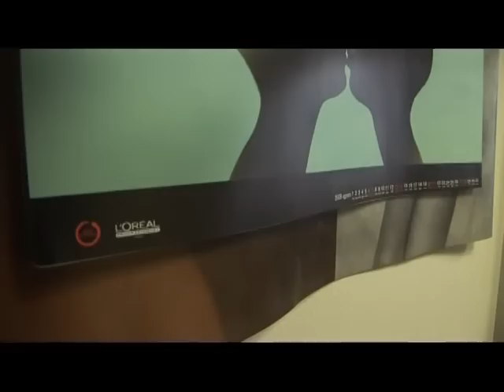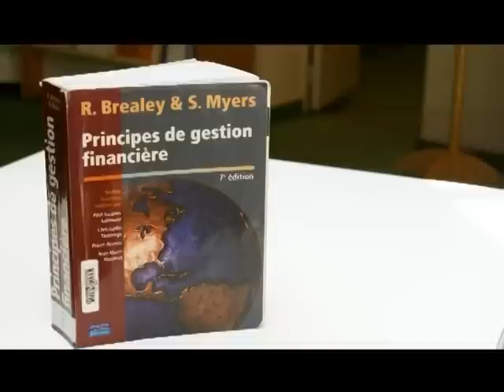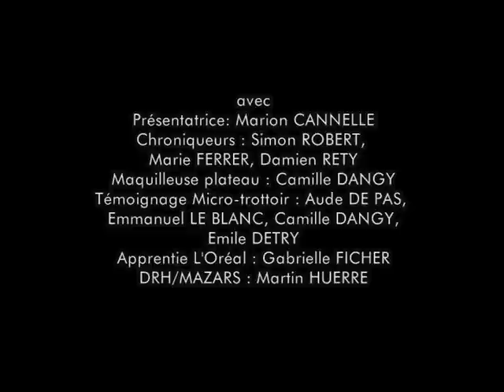Apprenti Show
Film de promotion et de présentation de la filière apprentissage à l'Escp-Eap